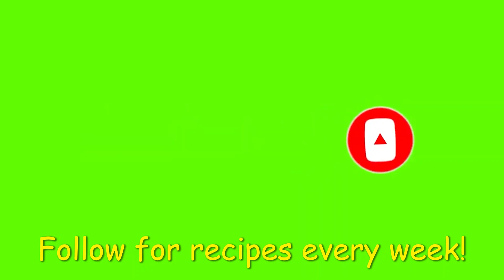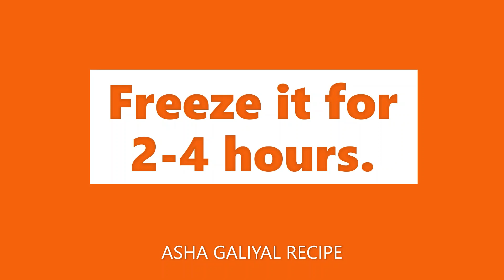ORANGE GUMMY CANDY | JELLO ORANGE CANDY RECIPE | NO-BAKE ORANGE CANDY RECIPE | ASHA GALIYAL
✅ BEST WAY To Make Money Online EVERYDAY!

FOLLOW MY RECIPE

IF YOU LIKE THIS VIDEO, GIVE IT A BIG THUMBS-UP AND SUBSCHECRIBE TO MY CHANNEL!